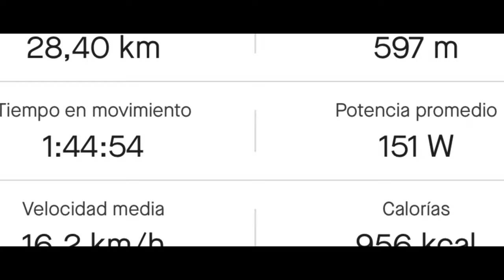Lost Dog Trails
Un buen ride corto pero bastante subida un poco de calle y montaña.

Calles: Mesa, Coronado Country Club, Highridge
Pistas: Entrada por Bear Ridge, Bajada Paleta, Subida Lechugilla, Transmountain, Bajada 10minutes of hell, Love y de regreso 👌